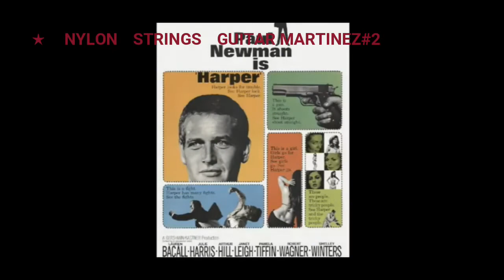#38.Mockin Bird Song.★sugiyan.2020.05.27★2021/02/16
杉原英樹 Sugiyan
Tough&Gently
song＆play by sugiyan